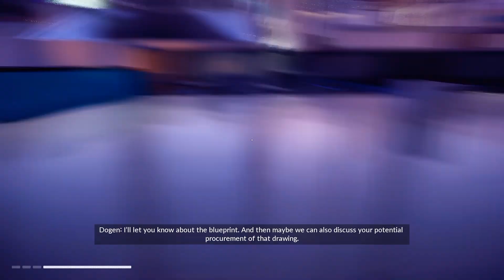Mirrors Edge Catalyst Episode 6: Tower of Shattered Glass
Turns out that if you piss off crime lords they wreck your stuff.  What stuff you ask? Only the small stuff, like, say, major sky scrapers you have recently built.
Mirror's Edge Catalyst is a game set in a dystopian future where a controlling government watches your every move, in such a society communicating with out the government knowledge and permission is impossible... except by the runners, an elite group of parkour messengers who use the roof tops as highways and will carry messages... For a slight fee of course.